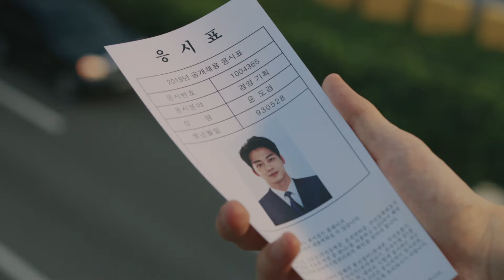2018 잡코리아_응시표 편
광고주 : 잡코리아
대행사 : 메이트인디펜던스